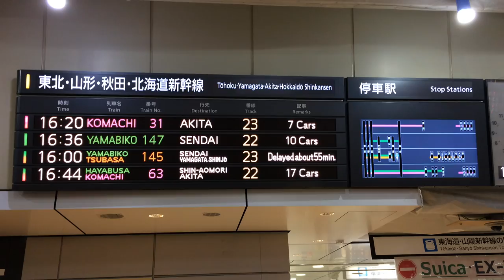【遅れあり】JR東日本 新幹線 発車標(LED電光掲示板) 東京駅